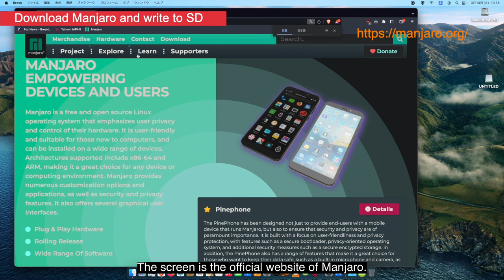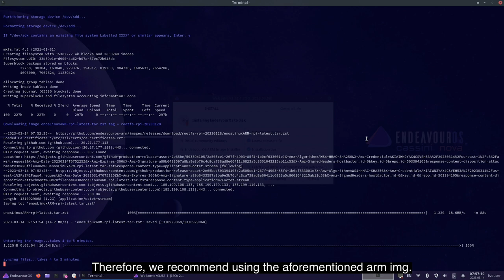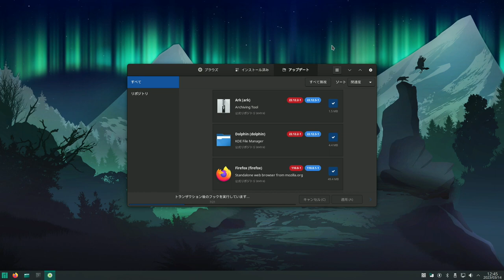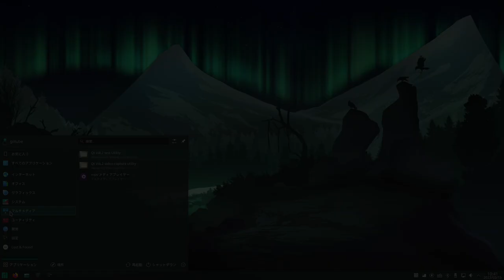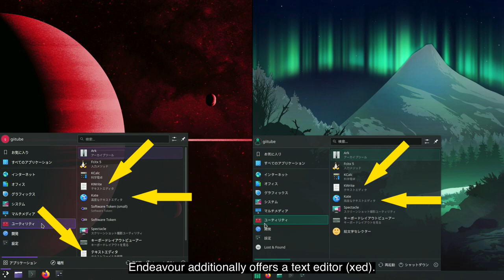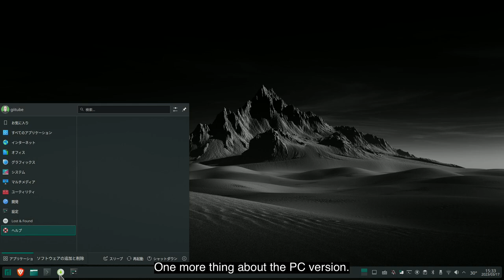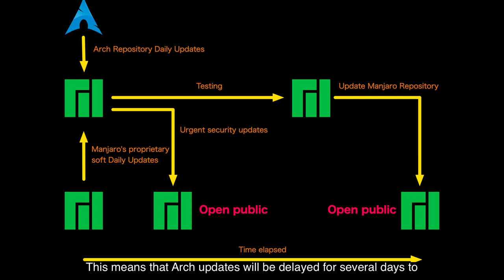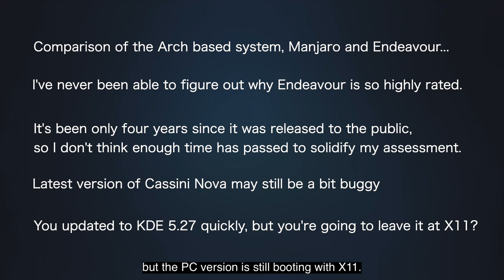Which is better, Manjaro or Endeavour?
Compare Manjaro and Endeavour : Pi & PC

Index
0:00 Compare Manjaro and Endeavour
00:39 Download Manjaro and write to SD
01:10 Download Endeaviour and write to SD
03:18 Initial setup of Manjaro on Raspberry Pi
04:58 Initial setup of Endeavour on Raspberry Pi
06:26 Differences between standard apps
10:42 Differences in package management
11:31 Differences in design philosophy
12:53 Conclusion

-- fcitx5 installation -
sudo pacman -S fcitx5-mozc fcitx5-im

Add the following 3 lines to the end of text and save

export GTK_IM_MODULE=fcitx
export QT_IM_MODULE=fcitx
export XMODIFIERS=@im=fcitx

-- Overclock -
sudo nano /boot/config.txt
Type the following at the end of text

# OverClock
over_voltage=6
arm_freq=2000
gpu_freq=700
gpu_mem=256

-- Other Installations -
sudo pacman -S neofetch htop

-- yay installation -
pacman -S yay

-- pamac aur installation -
yay -S pamac-aur